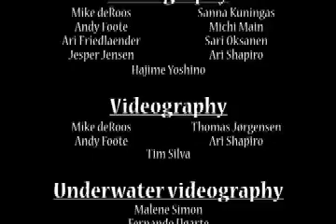Orchestration: Leadership, scholarship, friendship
Digital story about conducting field work on killer whales in Norway.  By Ari Daniel Shapiro.